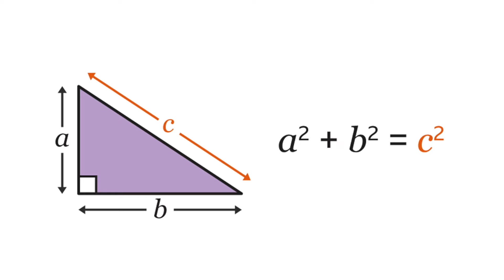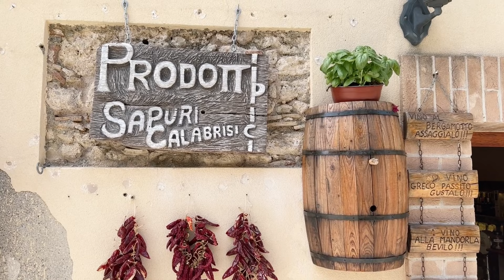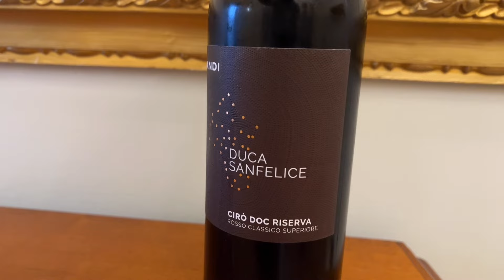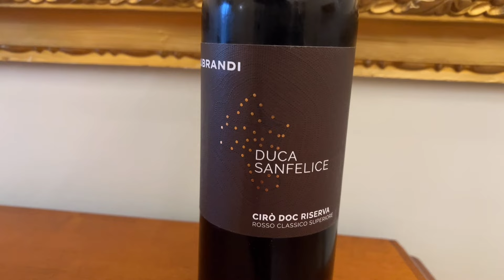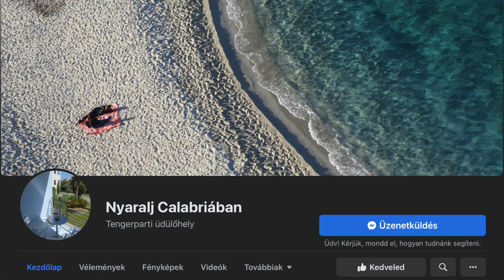A filozófus félisten és az olimpiai bajnok Krotónban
Crotone Olaszország déli részén, a csizma csücskén, Calabriában található, nem messze a Ciró DOC-től. Ahogy a videóból is kiderül, itt alkotott Püthagorasz és itt élt az izomkolosszus és nagyivó Milón, de ettől még napjaink Crotone-ja visszafordíthatatlanul elrohad. Szóval nézzétek meg amíg még nem késő és igyatok a nagy ijedségre egy pohár cirói vöröset, mint én is.

Ercsey Dani vagyok, a Pécsi Borozó szerkesztője, a WineSofa főszerkesztője, nemzetközileg is ismert borszakíró. Köszi!